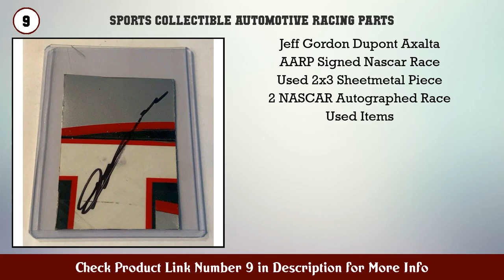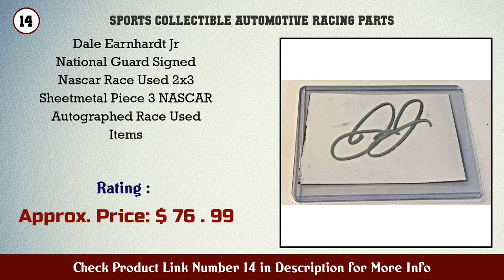Top 10 Sports Collectible Automotive Racing Parts to buy in USA 2021 | Price & Review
Best Sports Collectible Automotive Racing Parts to buy in U.S.A

 Find the links below to buy these products:

 1. Dale Earnhardt Jr Mountain Dew Signed Nascar Race...

 2. 2013 Press Pass Danica Patrick Signed Race Used Sh...

 3. Tony Stewart Mobile 1 HAAS Signed Nascar Race Used...

 4. Ricky Stenhouse Jr Signed Nascar Race Used Sheetme...

 5. 2003 Press Pass Jeff Gordon Race Used Fire Suit Sh...

 6. Jimmie Johnson Display Case With Race Used Sheet M...

 7. Danica Patrick GODADDY TISSOT Signed Nascar Race U...

 8. henburg HB STI for Subaru Badge ABS Fender Scuff D...

 9. Jeff Gordon Dupont Axalta AARP Signed Nascar Race...

 10. Danica Patrick GO DADDY RACING Signed 3X5 Race Use...

 11. Danica Patrick GO DADDY RACING Signed 3X5 Race Use...

 12. 2018 Panini Prime Chase Elliott Race Used Fire Sui...

 13. Danica Patrick Tissot Godaddy Signed Nascar Race U...

 14. Dale Earnhardt Jr National Guard Signed Nascar Rac...

 15. Harry Gant Skoal Bandit NASCAR Signed Nascar Race...

 Content of this Video:

10 best products to buy Sports Collectible Automotive Racing Parts U.S.A

 Top rated Sports Collectible Automotive Racing Parts in U.S.A